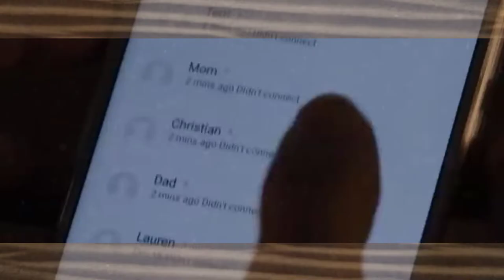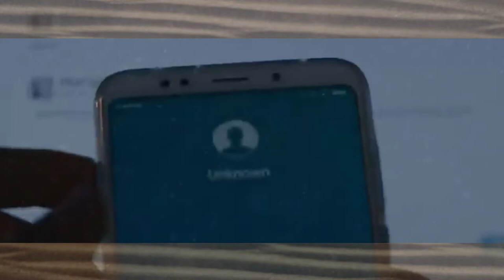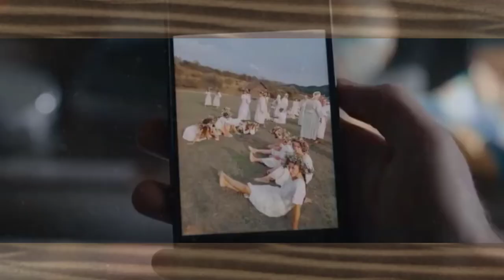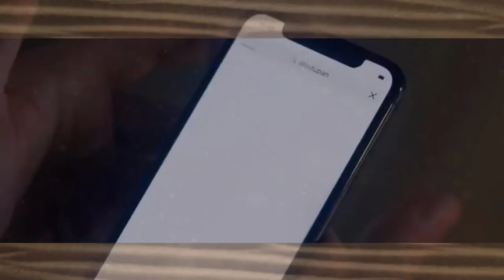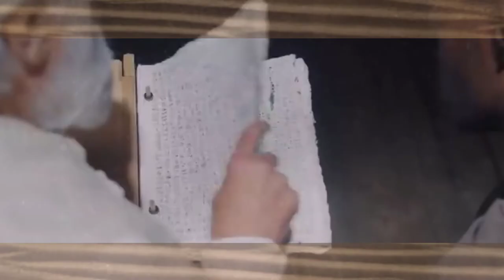Midsommar full movie explained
A couple travels to Northern Europe to visit a rural hometown's fabled Swedish mid-summer festival. What begins as an idyllic retreat quickly devolves into an increasingly violent and bizarre competition at the hands of a pagan cult.

Director
Ari Aster
Writer
Ari Aster
Stars
Florence PughJack ReynorVilhelm Blomgren